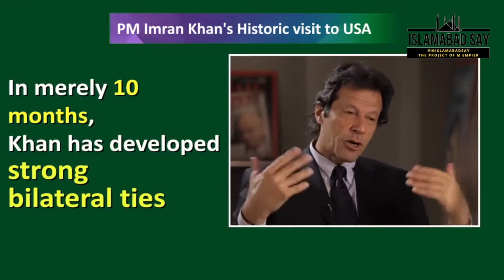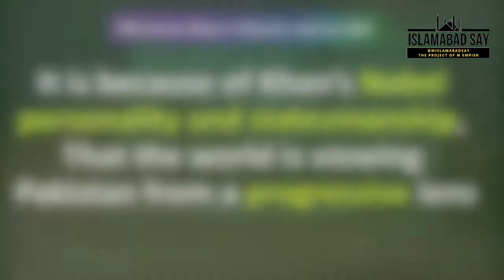PM Imran Khan on two visit of USA reached at airport of Washington dc